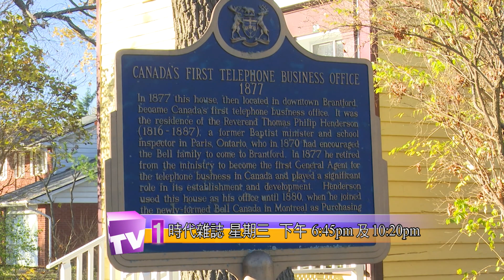2023【時代雜誌】2月8日節目預告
明年是加拿大發明家電話之父貝爾發明電話一百五十周年紀念，貝爾雖然徹底改變人類通訊方式，但因為本身是聲學家，他的一生投放更多時間教授聾啞人士。貝爾位於安省的故居是加拿大歷史遺址，印證電話的誕生及貝爾於聲學上的成就。

請收看星期三下午6:45及晚上10:20，時代雜誌報道。